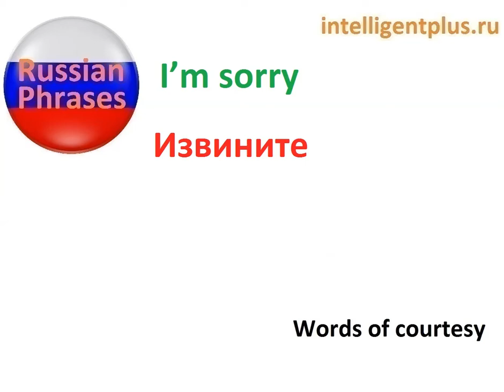I’m sorry. Russian phrases